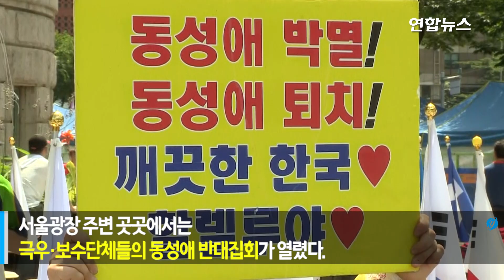[영상] 서울광장서 열린 퀴어문화축제...4㎞ 대형 퍼레이드 / 연합뉴스 (Yonhapnews)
성소수자들의 축제인 서울퀴어문화축제가 서울시청 앞 광장에서 열렸습니다.
올해로 19회를 맞는 이번 축제에는 동성애를 범죄로 간주해 구금 등의 처벌을 하는
전 세계 80개국의 국기로 만든 드레스인 ‘암스테르담 레인보우 드레스'가 아시아권 최초로 전시됐습니다.
참가자들은 서울광장을 출발해 종로와 을지로 등 서울 시내 4km를 행진하는 퍼레이드를 벌입니다.
서울광장 주변 곳곳에서는 극우·보수단체들의 동성애 반대집회도 열렸습니다.